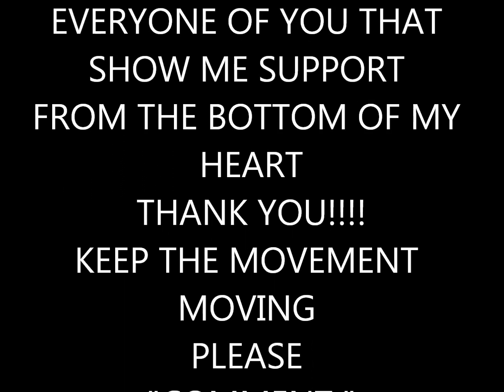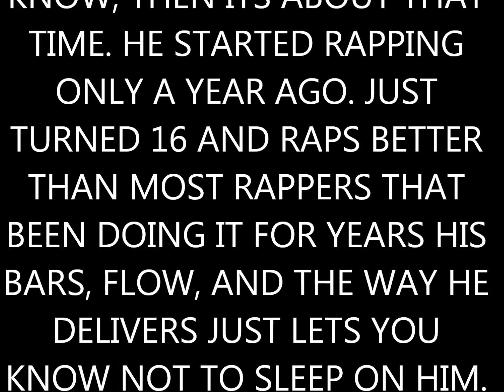ILLiJah - SO HIGH (LIL WAYNE FEAT. DRAKE *SHE WILL* REMIX)